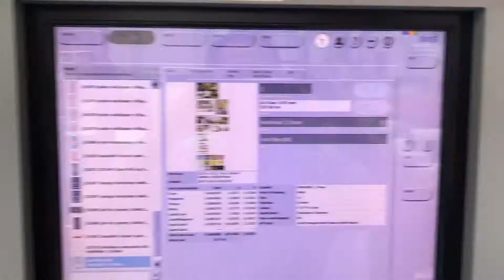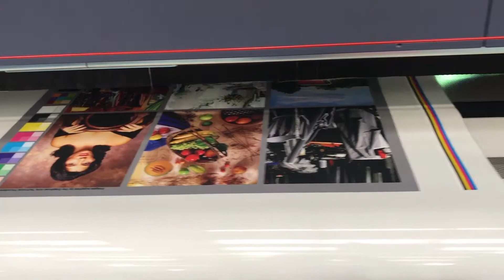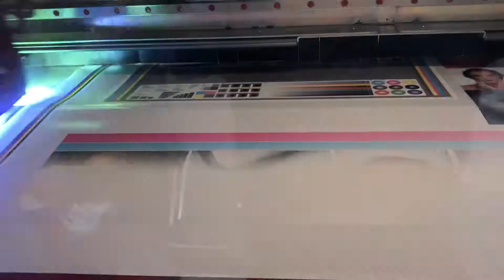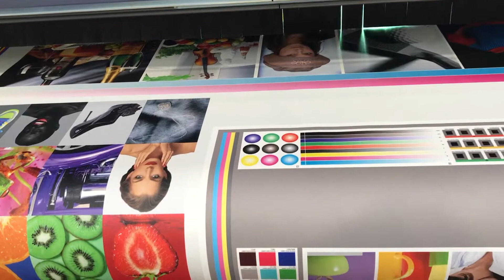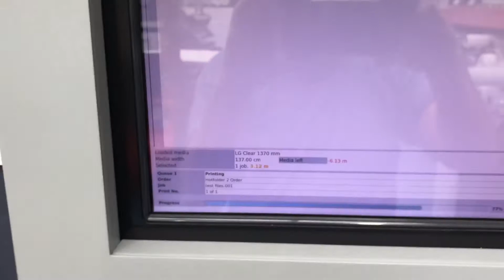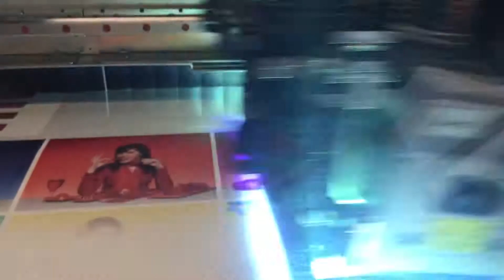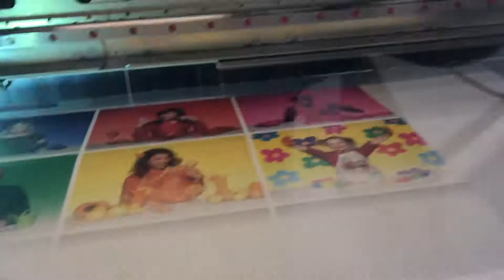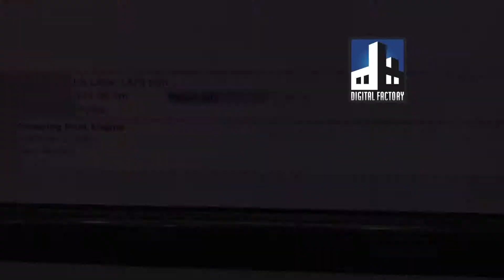DF's Durst Rho 312r